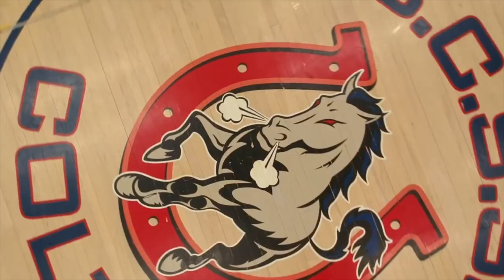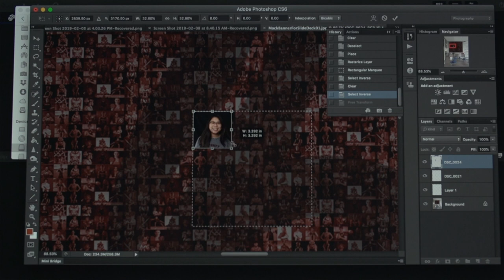10 Year Mosaic Snow Day update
On Tuesday February 26th 2019 we are going to be taking Photos of all 1500 students at Bill Crothers Secondary School and Making a 20 by 20 foot Mosaic of The Bill Crothers LOGO out of the Photos.